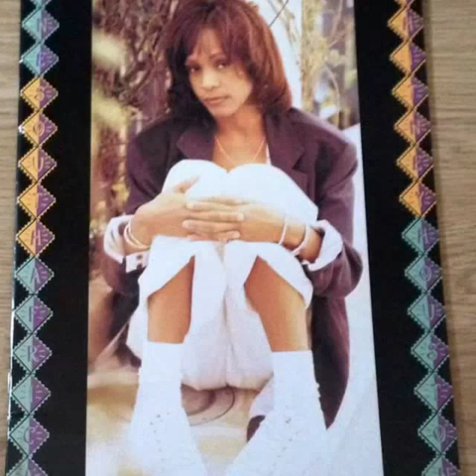"EBONY EYES" 💫💕 WHITNEY HOUSTON